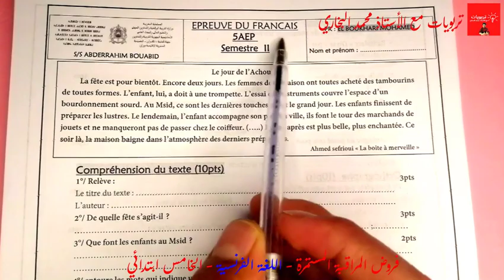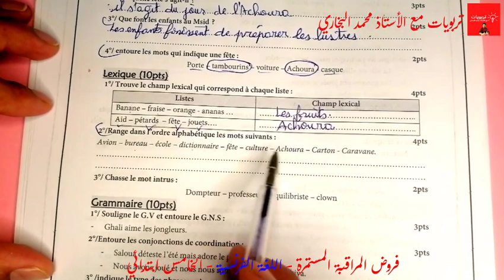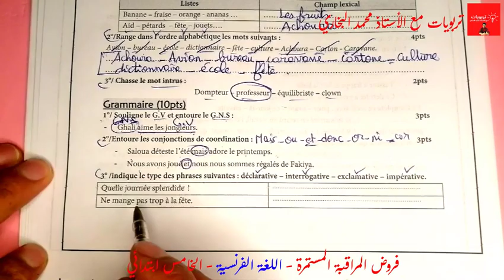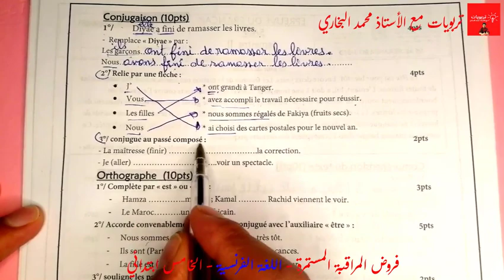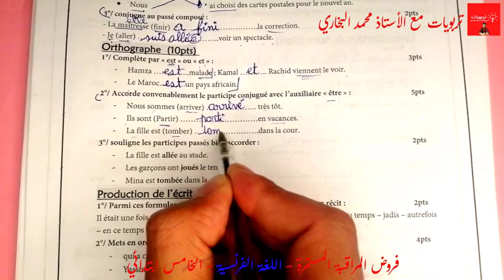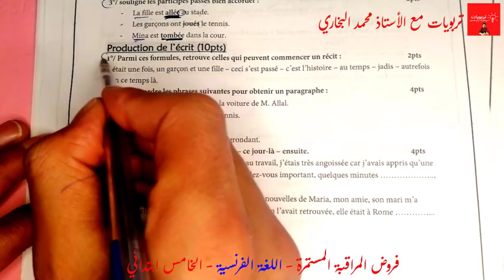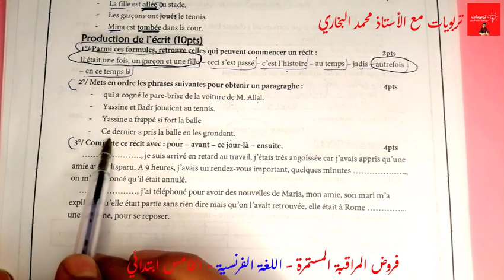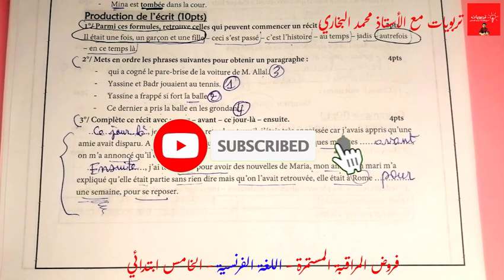فروض المراقبة المستمرة - المرحلة الثالثة - المستوى الخامس ابتدائي 2021 | La langue française 5AEP